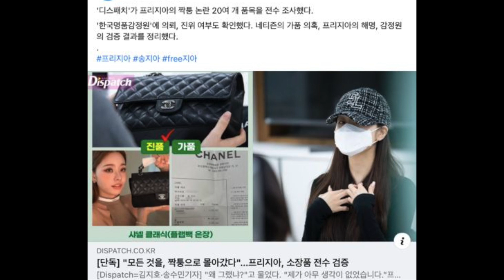宋智雅哽咽道歉：覺得它們好看才買！ 貼真品收據⋯風向又變了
First News China – 幫你每天更新最新消息
宋智雅哽咽道歉：覺得它們好看才買！　貼真品收據⋯風向又變了 Our purpose is to provide new news reports by showing images under the music platform that' is appealing to relaxing and saving time for you, we hope to get more support from you.